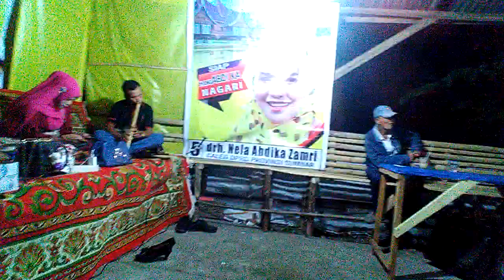pulai lubuak basuang ||saluang klasik || barusuah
lagu pulai lubuak basuang lagu dari daerah lubuak basuang sumatra barat.